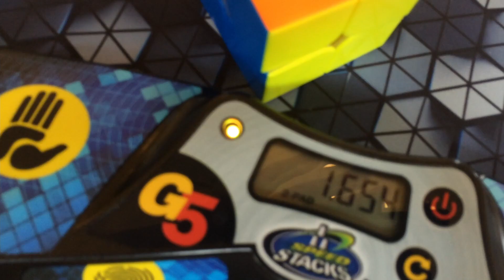1.55 Official 2x2 PR Average! (0.01 off OcR) (2nd in Oceania)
Seriously cant be any closer

Thanks to Speedcube.com.au for sending me this cube!